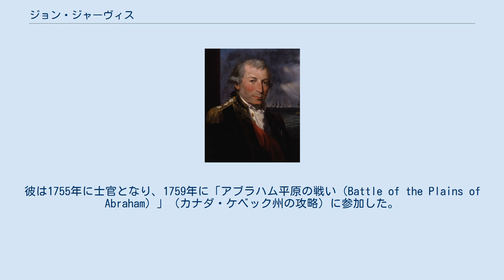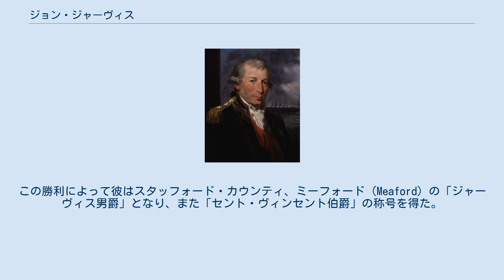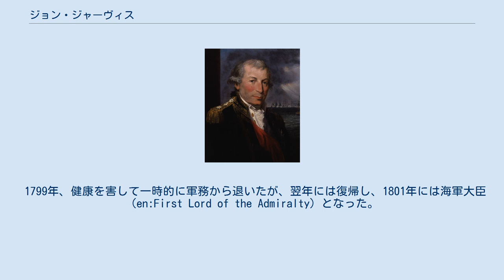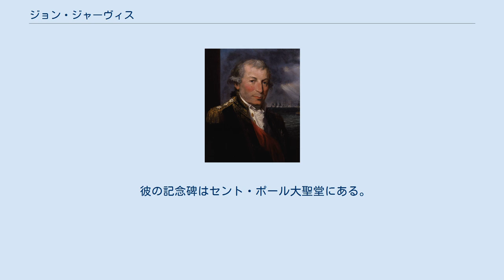ジョン・ジャーヴィス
セント・ヴィンセント伯爵 ジョン・ジャーヴィス 初代セント・ヴィンセント伯爵ジョン・ジャーヴィス（John Jervis,1st Earl of St Vincent、1735年1月9日 - 1823年3月14日）は、イギリス海軍の提督。
イギリス海軍元帥、初代セント・ヴィンセント伯爵、バス勲爵士（GCB）、枢密顧問官。
アメリカ独立戦争時には艦長として、フランス革命戦争には提督として従軍した。
ナポレオン戦争の時は海軍大臣として海軍軍政を担い、イギリス海軍の最終的な勝利に貢献した。
 ジャーヴィスはスタッフォードシャー州ミーフォード（Meaford）に生まれ、1749年に海軍に入隊した。
彼は1755年に士官となり、1759年に「アブラハム平原の戦い（Battle of the Plains of Abraham）」（カナダ・ケベック州の攻略）に参加した。
1760年には勅任艦長となり、以後地中海やイギリス海峡でさまざまな船を指揮した。
1769年2月から指揮した軍艦「アラーム」は、1770年5月1日、フランスのマルセイユ沖で嵐により破壊されそうになったが、フランスの港湾長ジョルジュ・レネー・ル・ペレ・ド・プレヴィルによって救助された。
その後、ジャーヴィスは海軍卿の感謝の手紙を彼に渡すために「アラーム」でマルセイユを訪問した。
 ジャーヴィスはアメリカ独立戦争を艦長として戦い抜き、1778年のウェサン島の海戦（第一次）に参加した。
 ジャーヴィスは1782年のフランス艦「ペガーズ」捕獲の功績によって、バス勲章を授与され、ナイトに叙せられた。
そしてその翌年、ホイッグ党の下院議員となった。
 1787年に彼は艦隊の指揮を任されるようになった。
1788年、彼はいとこのマーサ・パーカーと結婚した。
フランス革命戦争の勃発にともない、彼は西インド諸島で任務に就き、フランス領の島を攻略する陸軍とともに行動した。
1795年に本国に帰還するとともに彼は提督に昇進した。
11月には地中海艦隊を指揮してトゥーロンの封鎖を維持し、同盟国イタリアを助けた。
 彼は1796年から1799年まで地中海艦隊の司令長官を務めた。
彼の主要な任務の1つは、カディスのスペイン艦隊の監視であった。
彼は1797年のサン・ビセンテ（英語名セント・ヴィンセント）岬の海戦でスペイン艦隊を撃破した。
この勝利によって彼はスタッフォード・カウンティ、ミーフォード（Meaford）の「ジャーヴィス男爵」となり、また「セント・ヴィンセント伯爵」の称号を得た。
 その同じ年、「スピットヘッドとノアの反乱」がイギリス海軍を脅かした。
彼は先見と厳格な刑罰、水兵に対しては鞭打ちや絞首刑、士官に対しては他の者の面前での叱責により率いる部隊で反乱が発生することを未然に防いだ。
叱責を受けた士官の一人、ジョン・オード卿が彼に決闘を挑むことにもなったが、結果的に彼は海軍の規律をかつてないほどに上げることに成功した。
彼はまた、優れた士官を登用して部隊の能力を向上させることにも秀でており、ネルソン卿によるナイルの海戦の勝利なども彼に拠るところが大きい。
 1799年、健康を害して一時的に軍務から退いたが、翌年には復帰し、1801年には海軍大臣（en:First Lord of the Admiralty）となった。
また、スタッフォード郡ミーフォード（Meaford）のセント・ヴィンセント子爵となった。
1806年から1807年まで海峡艦隊司令長官を務め、1811年に現役を退いた。
また、1821年のジョージ4世の即位式に合わせてイギリス海軍元帥に昇進した。
 彼が1823年に亡くなったとき、ジャーヴィス男爵とセント・ヴィンセント伯爵は廃絶となったが、セント・ヴィンセント子爵は甥のエドワード・ジャーヴィスが継承した。
 彼の記念碑はセント・ポール大聖堂にある。
また、彼のさまざまな時期の肖像画が数多く残されている。